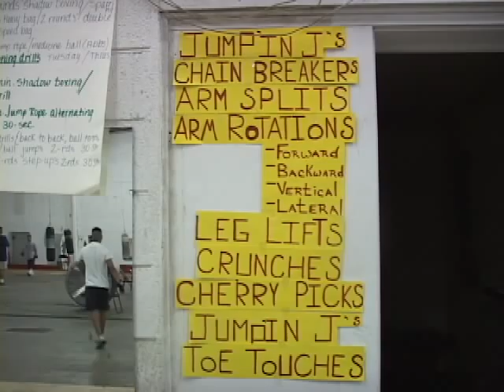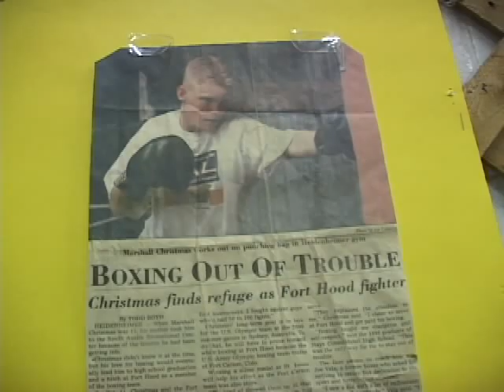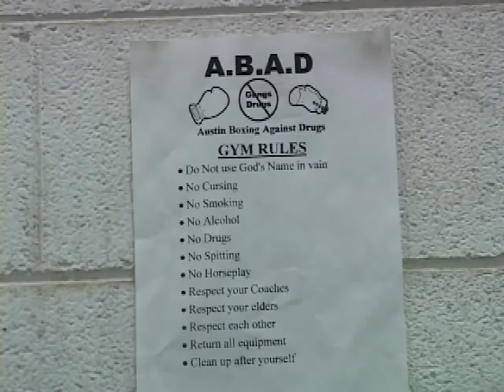ABAD Documentary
When Joe Vela saw a gang problem developing in Austin, he decided that teaching kids boxing was one way to get them off the streets. Through his organization, Austin Boxing Against Drugs, he estimates he helps about 600 kids a year to learn confidence and discipline through training.

Directors:
Trey Green